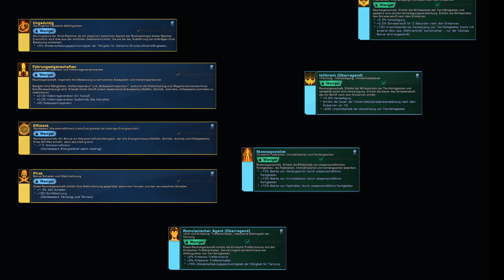Star Trek Online DPS Turorial [#2] Eigenschaften - Brückenoffiziere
Hey Leute! Danke das ihr wieder dabei seit! Ich habe heute die BOFFS (Brückenoffiziere) und Ihre Eigenschaften mal genauer unter der Lupe. (Raumkampf)
Steam: Tim Garorio
STO: @Garorio